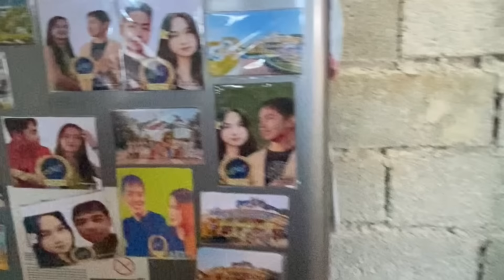NANAY NI VHEANZY KINILIG SA SHOOTING NG EDCY